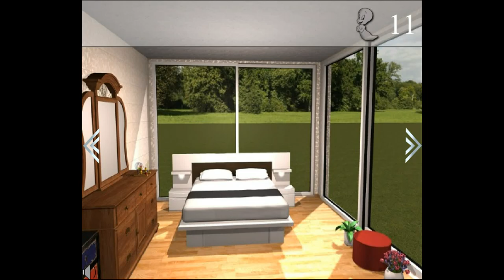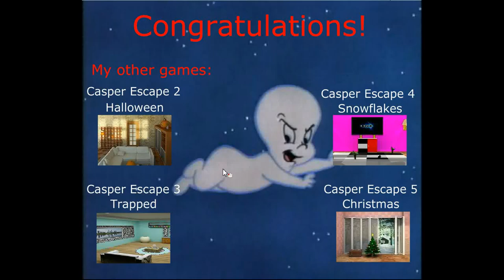Sniffmouse's Casper Escape 6 - Winter in the Cuba Walkthrough